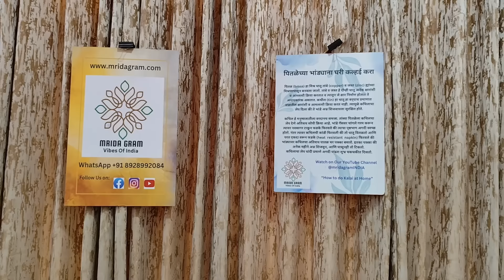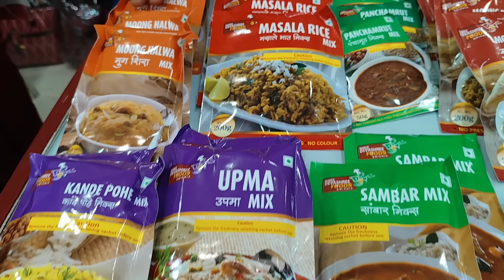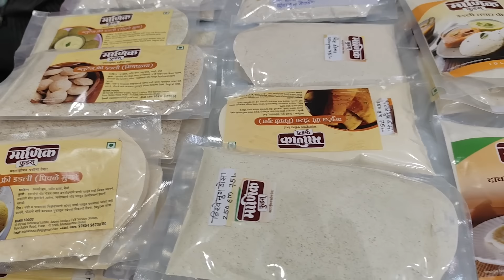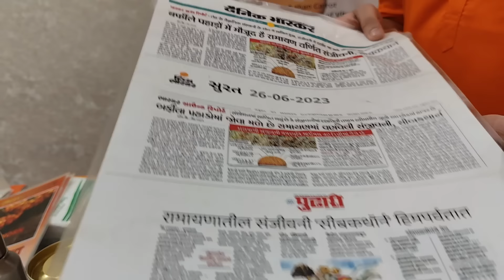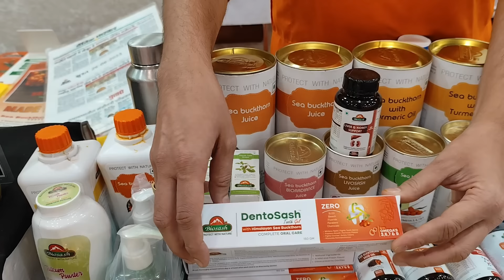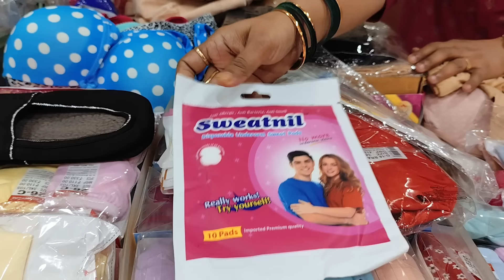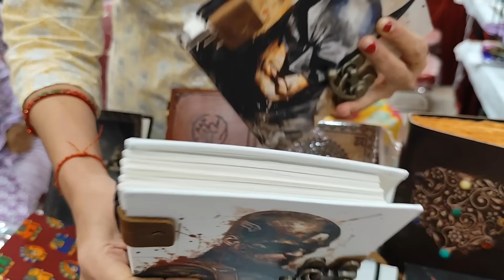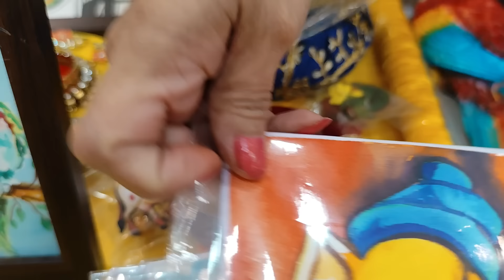गणेशोत्सव स्पेशल भव्य ग्राहक पेठ अंधेरी /स्पेशल गेस्ट अभिनेते अविनाश नारकर अभिनेत्री ऐश्वर्या नारकर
Address
 Symphony banquet
 Vijayanagar society
 Near D Mart
 Andheri ( east)
Date
23 August To 25 August
Time
11am To 9 Pm